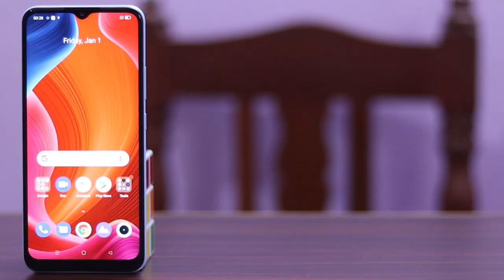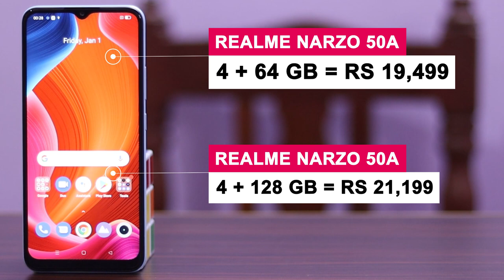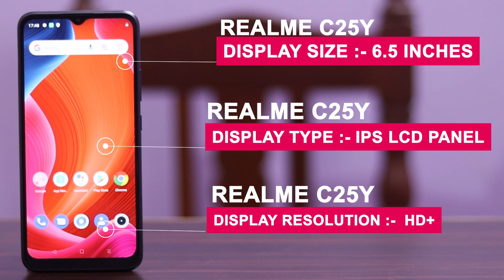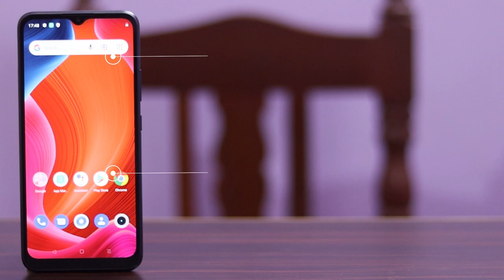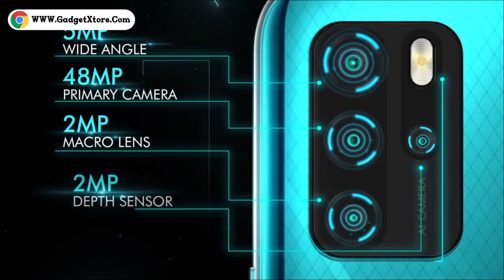Best Smartphone Under 20000 In Nepal | Top 5 Smartphone Under 20000 For Gaming | Tech Nepal